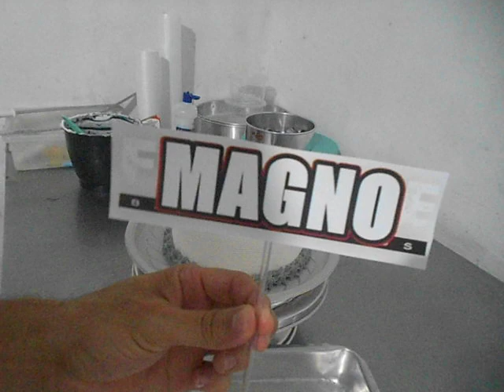Bolo free fire 3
Bico 1 m
Forma 18
Recheio de ninho com negresco